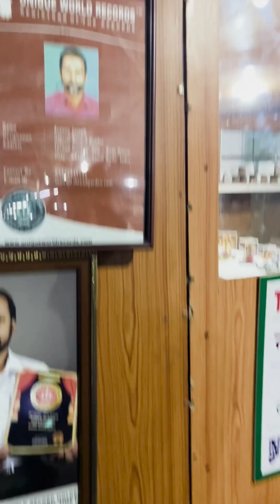thread garden ooty